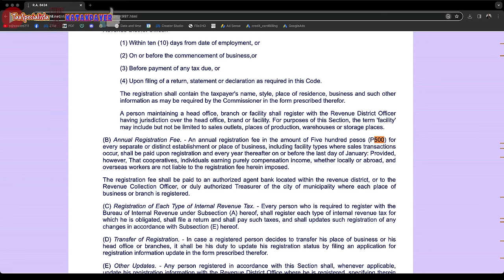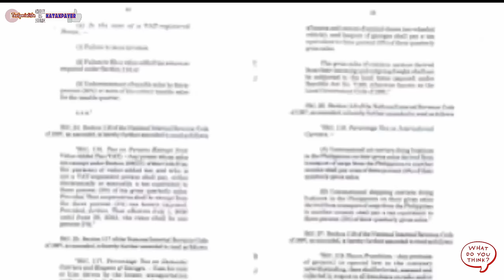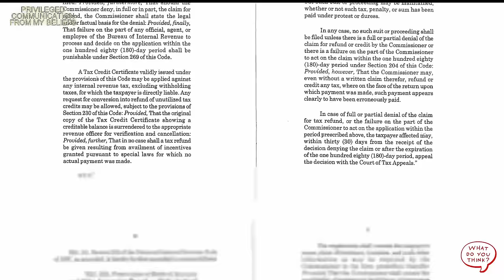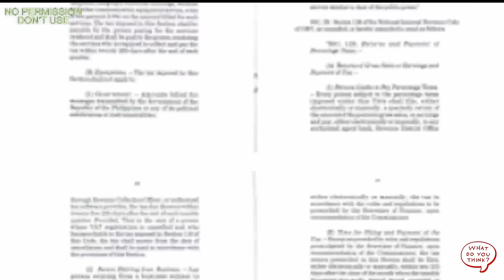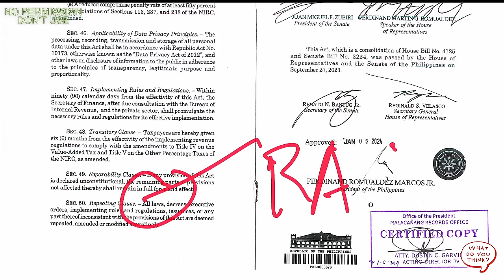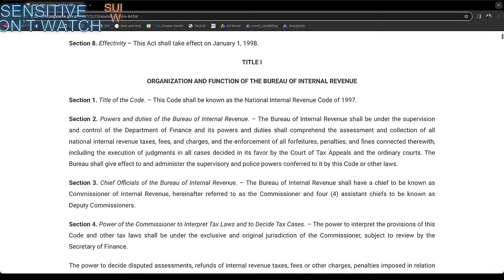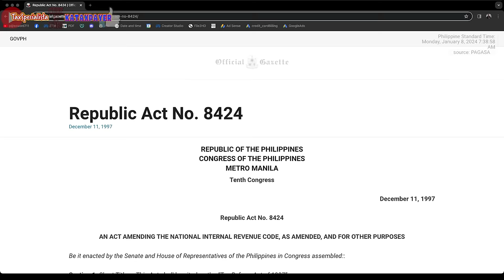WalangRF RA 11976 removed the BIR Annual Registration Fee starting January 2024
FREE BOOKS

BREAKING THE TAX CODE:
Annual BIR Registration Fee Slashed, Relief Blooms for Micro, Small Businesses
Manila, Philippines - In a move met with cheers and sighs of relief across the nation, the Philippine government has formally abolished the annual registration fee for micro, small, and medium taxpayers (MSMEs) under the newly signed Republic Act 11976, nicknamed the "Tax Reform for Acceleration and Inclusion (TRAIN) Act 3."

Previously, self-employed individuals and professionals were required to pay a PHP500 annual fee to the Bureau of Internal Revenue (BIR). This requirement, while seemingly small, often weighed heavily on the shoulders of struggling enterprises, siphoning away precious resources at a critical stage of their growth.

With the passage of RA 11976, this burden has been lifted. Section 236 of the National Internal Revenue Code, which mandated the fee, has been amended, effectively removing this barrier to formalization and growth for millions of Filipino entrepreneurs.

"This is a major victory for our MSMEs," declared concerned taxpayers during a press conference earlier today. "The annual registration fee often acted as a deterrent for many aspiring entrepreneurs, keeping them operating in the informal sector. By removing this obstacle, we hope to encourage more Filipinos to formalize their businesses, boosting tax compliance and driving economic growth."

The news has been met with jubilation by business groups and taxpayer advocates. The ETM Tax Agent Office hailed the move as a "positive step towards simplifying tax compliance and creating a more supportive environment for MSMEs." Meanwhile, the  TaxSpecialista commended the government for "listening to the concerns of taxpayers and taking concrete steps to alleviate their burdens."

The ripple effects of this reform are expected to be widespread. Estimates suggest that millions of entrepreneurs will be directly impacted, freeing up funds that can be reinvested in their businesses, improve livelihoods, and potentially create new jobs.

RA 11976 represents a significant step towards achieving the government's goal of fostering a more inclusive and vibrant economy. With the annual registration fee out of the way, a fertile ground has been created for micro, small, and medium businesses to blossom, painting a brighter future for the Philippines and its entrepreneurial spirit.